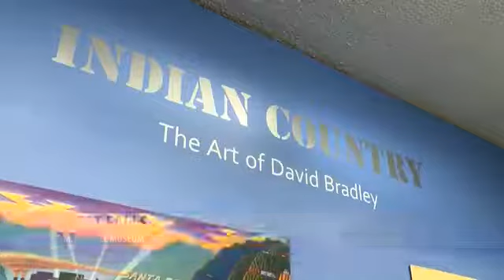C M Russell Museum opens new exhibition featuring David Bradley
The C.M. Russell Museum has unveiled its fall exhibition: “Indian Country: The Art of David Bradley."